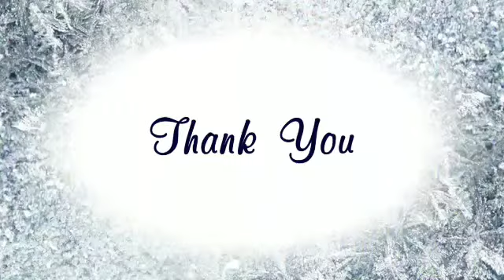13 March 2019